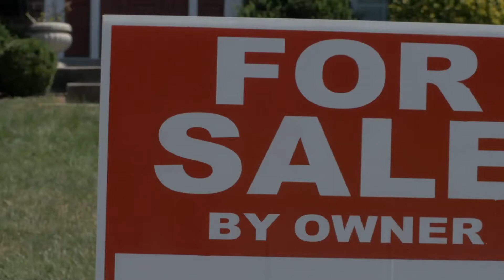Why For Sale By Owner (FSBO)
Choosing the For Sale By Owner route can save time, money, and miscommunication when you get the right advice and assistance from a Real Estate Attorney you can trust. With 20+ years' experience in the Nashville market assisting both homebuyers and sellers, Rochford Law & Real Estate Title gives you the tools you need to navigate the entire transaction as an owner.